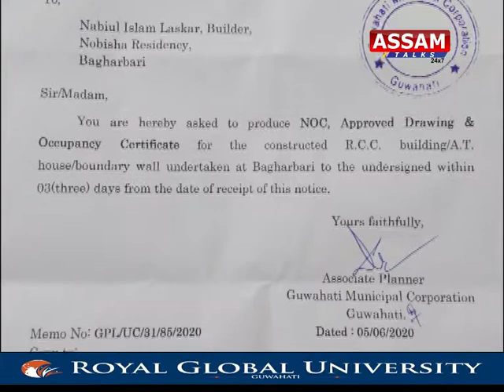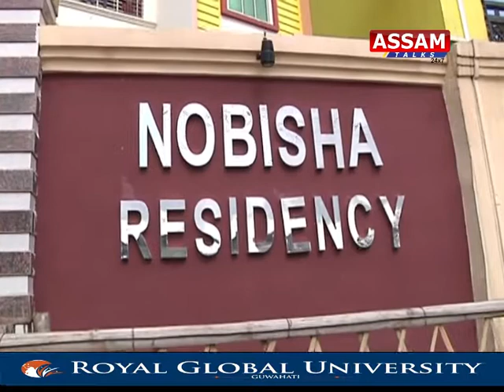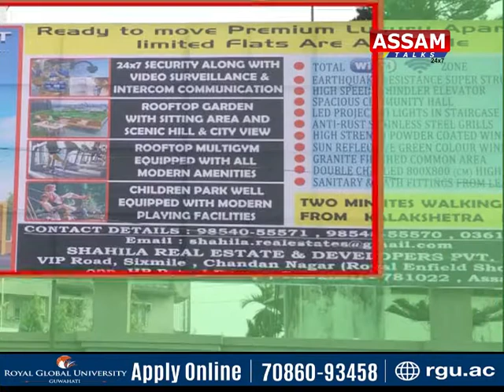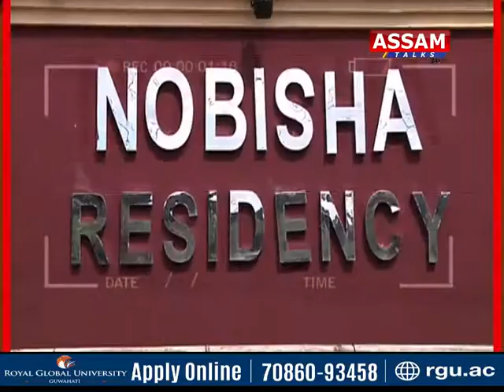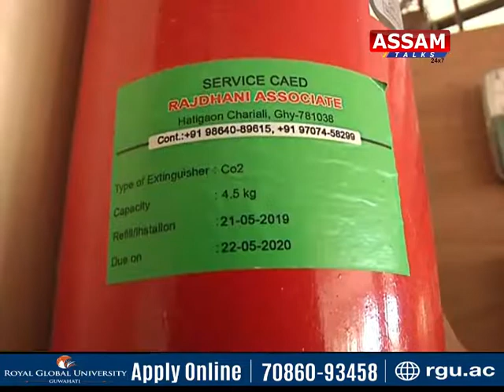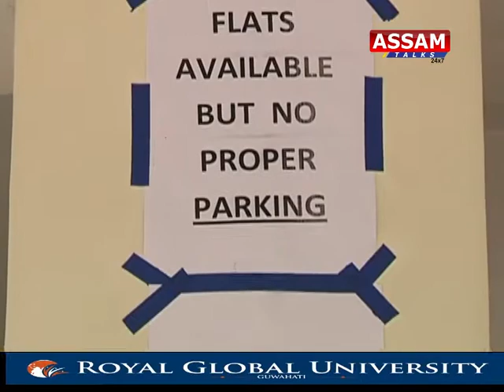মহানগৰীৰ বাঘৰবৰীৰ নবিচা ৰেচিডেন্সী বিল্ডাৰৰ ৰামঠগন গ্ৰাহককI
মহানগৰীৰ বাঘৰবৰীৰ নবিচা ৰেচিডেন্সী বিল্ডাৰৰ ৰামঠগন গ্ৰাহককI নিয়ম উলংঘা কৰি বিল্ডাৰৰ লুণ্ঠনI ধন আদায় লৈ পঞ্জীয়ন নিদিয়ে বিল্ডাৰে